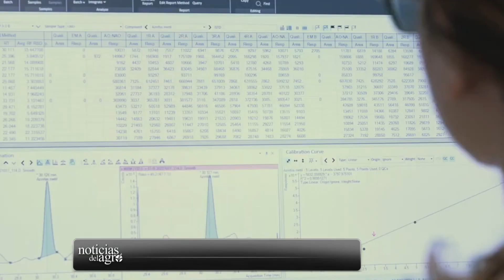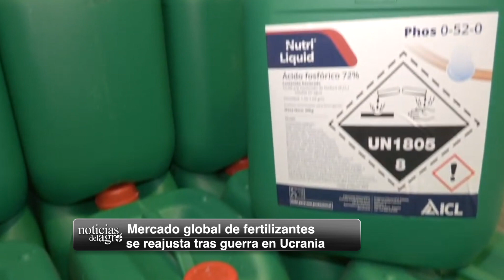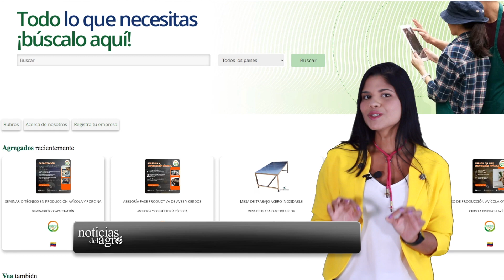🔴 Autoridades de Colombia hacen llamado a reportar incidencias de influenza aviar + NDA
-El ICA hace llamado a reportar cualquier incidencia de Influenza aviar
-Autoridad Europea recomienda aumentar protección en granjas avícolas
-Cambios en ecosistemas marinos afectan al sector pesquero de Ecuador
-Mercado global de fertilizantes se reajusta tras la guerra en Ucrania
-Caficultores de Venezuela solicitan financiamiento para impulsar el sector